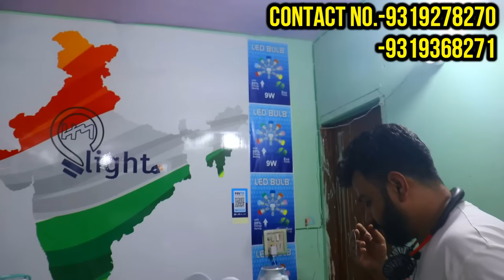धमाकेदार Unique Gadgets combo के साथ | High Profit Business Idea | led bulb combo business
SHOP Name- H M light

Add:- plot no.30 gali no.7 old brijpuri parwana road khureji 110051

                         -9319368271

अपने दुकान की video बनवाने के लिए सम्पर्क करे
for video shoot you contact -

hello dosto is channel mai aap sab ka bhot bhot swagat krta hu is channel mai hm aapko travel kryenge puri delhi and explore krenge aur aapko dikhyenge ki delhi and ouside delhi intresting facts and also food vlogging bhi krenge and funny moments to jldi se jakar hmare channel ko abhi subscribe krdo and hr video ko like jarur krna aur hme support krte rhena thank you
ये वीडियो सिर्फ होलसेल मार्किट की जानकारी देने के उद्देस्य से बनाई गयी है | sabki market channel और YOUTUBE  किसी भी तरह से Paid Promotion नहीं करता | यदि आप वीडियो के माध्यम से कोई भी खरीदारी करते है और आपके साथ कुछ धोका या नुक्सान होता है तो इसमें sabki market और YOUTUBE की कोई जिम्मेदारी नहीं होगी | ग्राहक अपनी खरीदारी अपने सूझ बुझ से और सोच समझ के करे |

search releted to keywords-
led
led light
led bulb
led lights,
ceiling light,
led lighting,